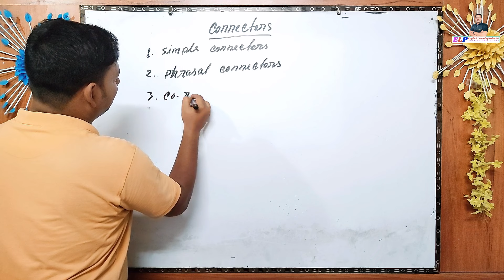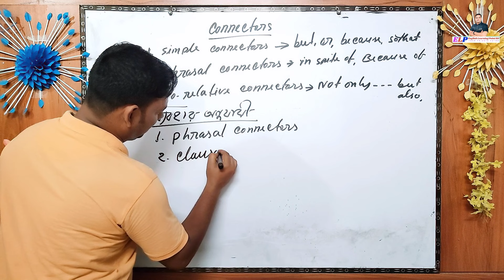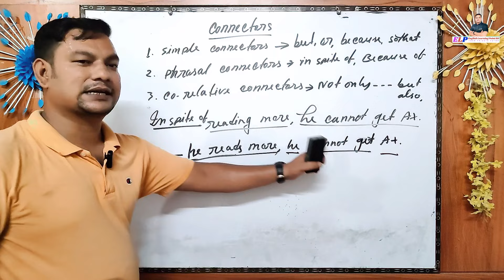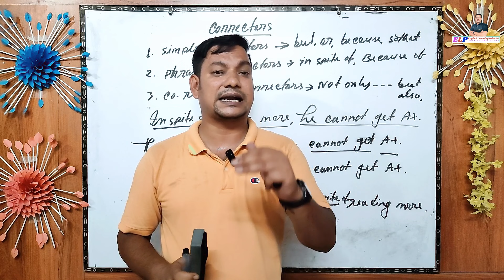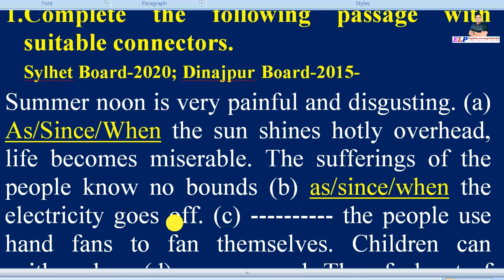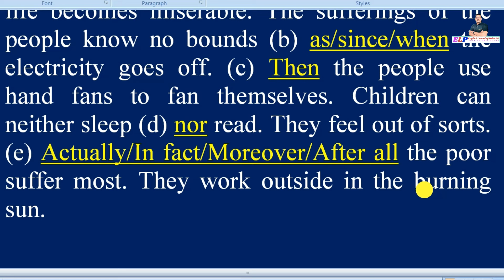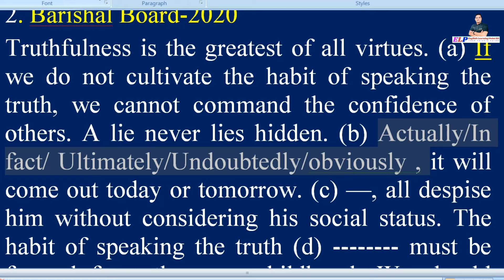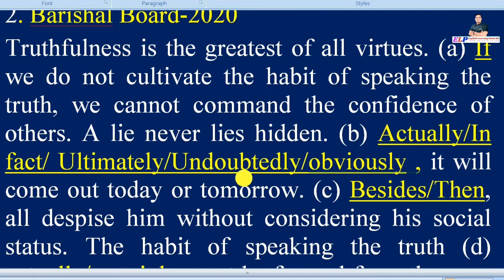Connectors English Grammar || Connectors for SSC, HSC || Shortcut and Details Rules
Hi,
Dear learners, Connector or sentence connector is a difficult English grammar for many students. Getting good marks by answering connectors becomes very hard who are weak in English. In this class I have tried to discuss about connector in a shortcut and easy way. From this class you can learn about connectors English grammar. What is connectors, connector, connectors for SSC HSC. Where  connectors are used in English, how to use connectors in English grammar HSC, how to get good marks using connectors in English grammar class 10. If you are weak in English, you can get good marks by using connectors in English second paper in SSC. You can get knowledge about  connectors for SSC, connectors English grammar class 9, connectors class 9, sentence connector, connector, SSC English, HSC English, what is connector, how to learn connector easily, connector shortcut, connector shortcut rules, how to answer connector, connectors in bangla, connectors for HSC, connector for SSC, connectors English grammar rules, connectors class. Thank you for connecting with me and all the best.